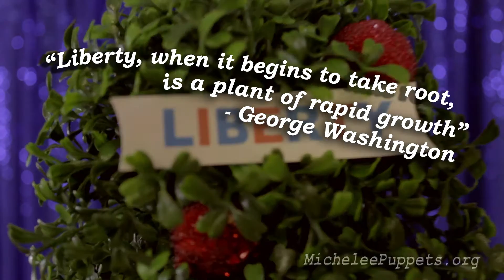Presidential Quotes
Quotes brought to life from George Washington, Abraham Lincoln, John F. Kennedy, and Barack Obama. Learn the fun way with MicheLee Puppets!